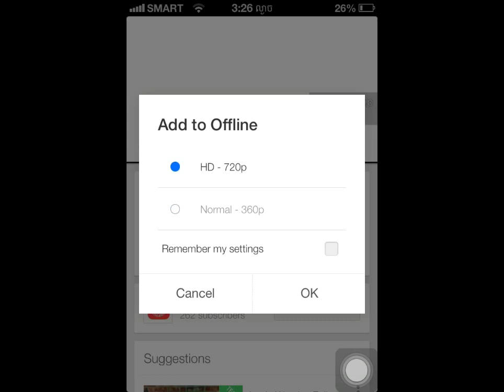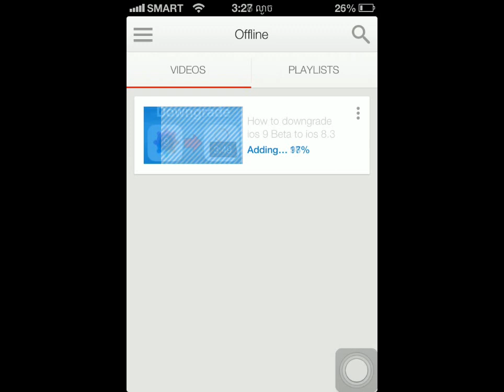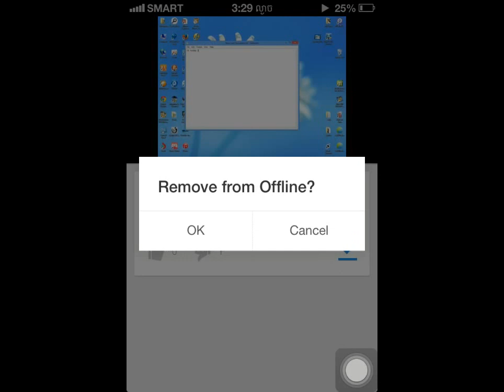How To Watch YouTube Videos Offline | without internet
Youtube has launched the offline Android and iOS mobile apps. The feature allows YouTube users to temporarily store videos offline to watch later even if there's no internet connectivity.

Download YouTube videos in offline mode:

STEP 1 : Open your YouTube application on your mobile phone and select any of your favorite video.
STEP 2 : Simply tap on magic button
STEP 3 : Select the quality of video, Your download will start.
STEP 4 : Go to YouTube menu and tap the offline button

thanks for supported
Follow us @applestorfix